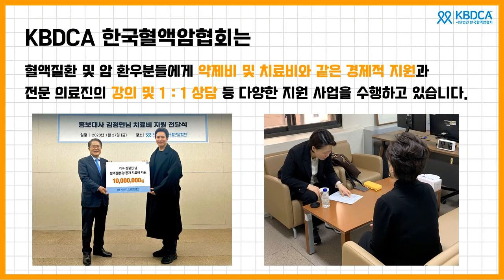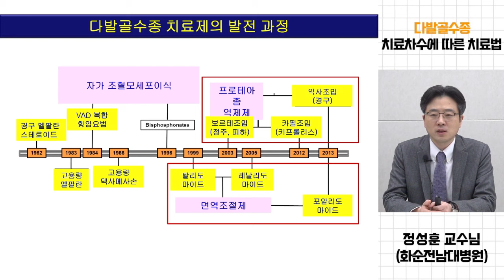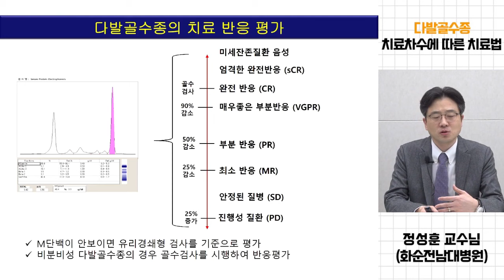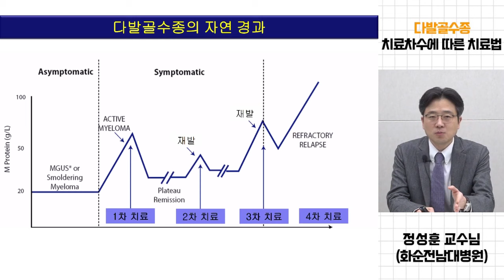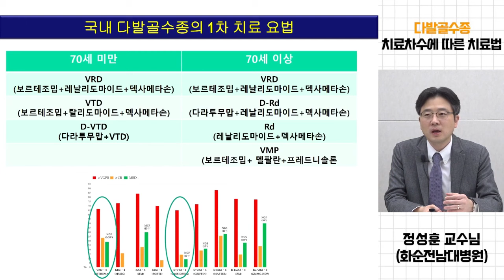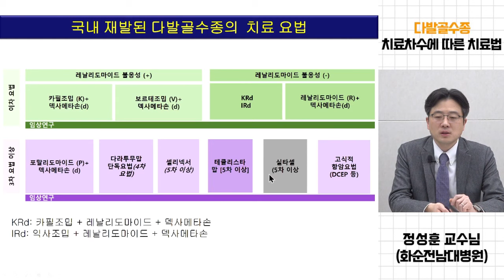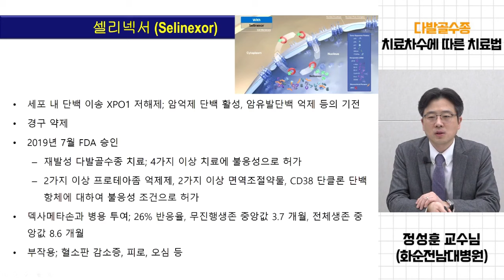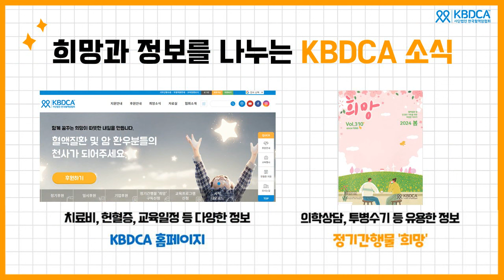[웨비나] 다발골수종 치료 차수에 따른 치료법 / 뼈통증, 고칼슘혈증, 보르테조밉, 레날리도마이드, 덱사메타손, 다라투무맙, 셀리넥서 등(화순전남대학교병원 정성훈 교수님)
협회 홈페이지 방문하시면 치료비, 약제비와 같은 경제적 지원 등